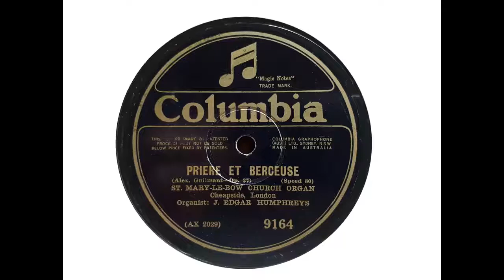J. Edgar Humphreys (organ) - Priere et Berceuse (Guilmant) (1926)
Archeological evidence indicates that a church had existed on the site of St Mary-le-Bow, Cheapside, since Saxon times. The church was rebuilt in mediaeval times, and its steeple became a landmark of London. When it was destroyed in the Great Fire of London in 1666, it was one of the first churches to be rebuilt, this time according to a design of Sir Christopher Wren.

Joseph Edgar Humphreys (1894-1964) was born in Liverpool. He was organist of the West Ham Union Workhouse, Leytonstone, from 1911 to 1915, thereafter organist and director of music of the Bethnal Green Congregational Church and subsequently appears to have become organist of St Mary-le-Bow, where he was married in 1924. His appointments as organist appear to have been in addition to his regular career, as records indicate that he spent his working life as a civil servant employed by the Home Office.

At St Mary-le-Bow, Humphreys played the 3 manual organ installed in 1880 by J. W. Walker. On this instrument, he made two recordings in 1926. (This one, the second, was made on 18 October 1926.) From these, it is apparent that he was a fine organist, trained in the romantic mould.

Apart from the quality of the performances, the recordings are of historical significance, because the organ - and almost the whole of the church - were destroyed by bombing in May 1941. The church was later rebuilt, but with a totally new organ.